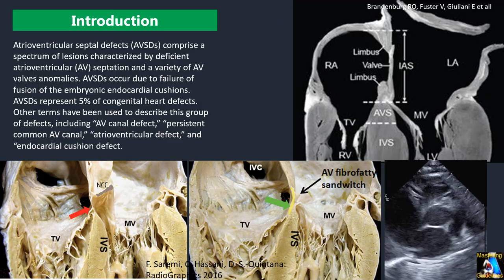AV Canal or Septal Defects (Endocardial Cushion Defects)